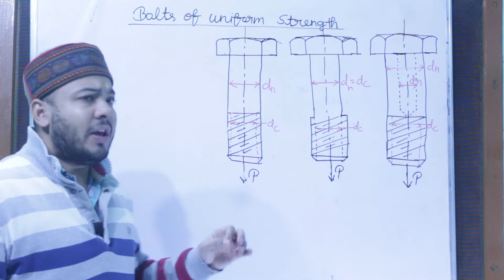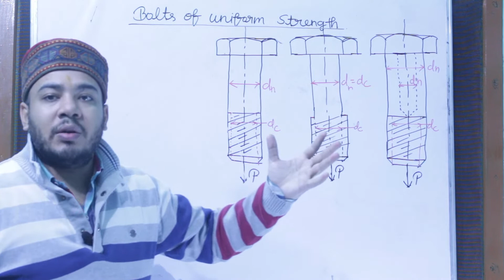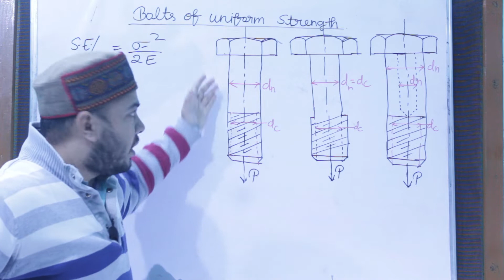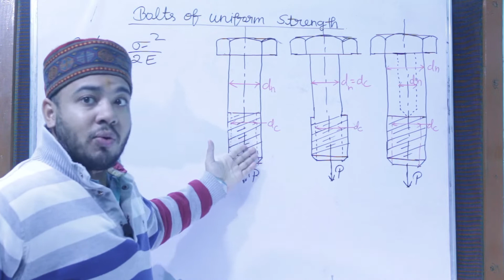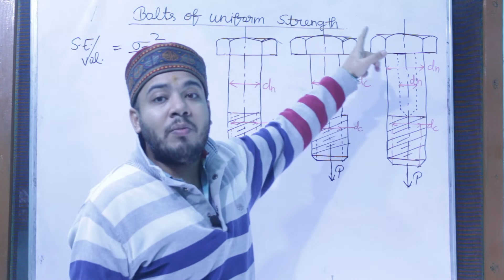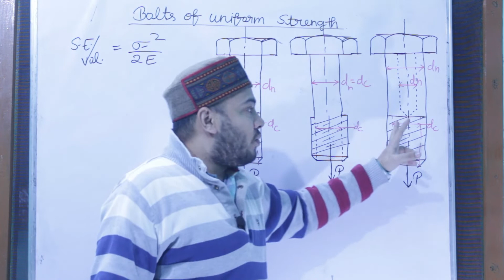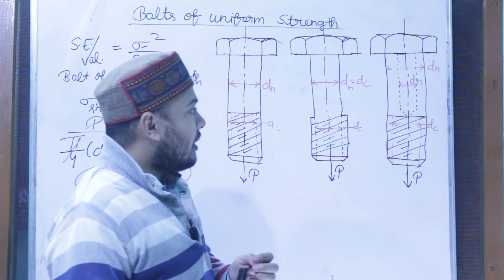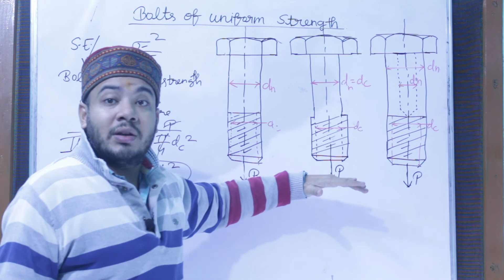Bolt of Uniform Strength | Machine Design l GATE/ESE/AE/JE l Mechanical Engineering l Hindi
Bolt of Uniform Strength, GATE/ESE/JE/AE, Mechanical Engineering, Machine Design,  Diwan Singh Chauhan, Hindi